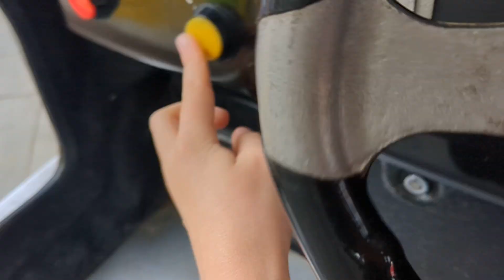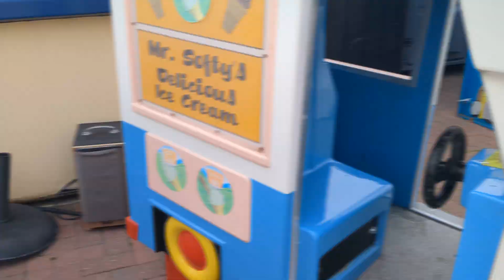BAFCO Breakdown Truck Kiddie Ride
Made by BAFCO in the 1990s, under no licence. Sighted at Ocean Boulevard in Felixstowe.